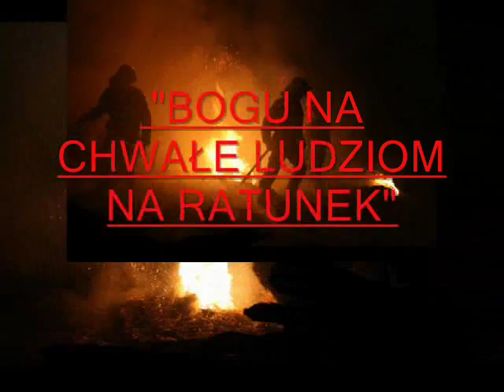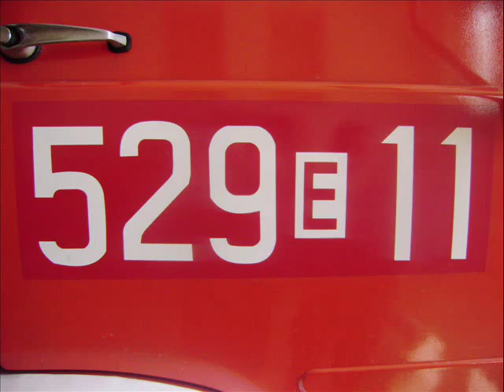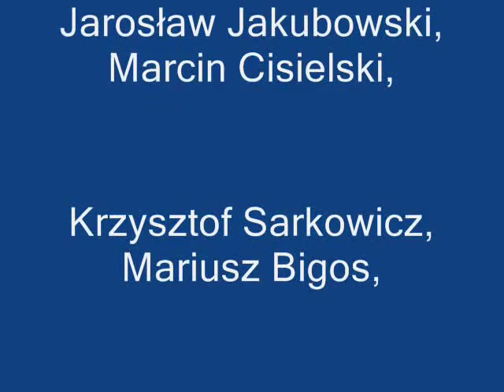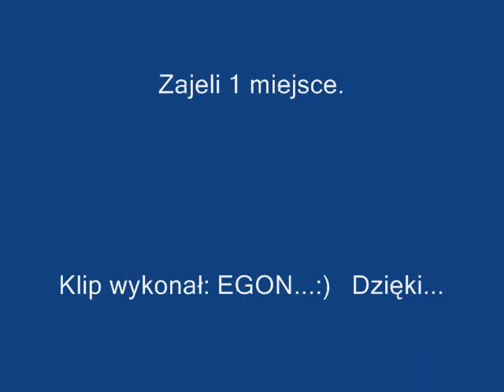"OSP Cielądz"-2010r.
"Bogu Na Chwałe Ludziom Na Ratunek"